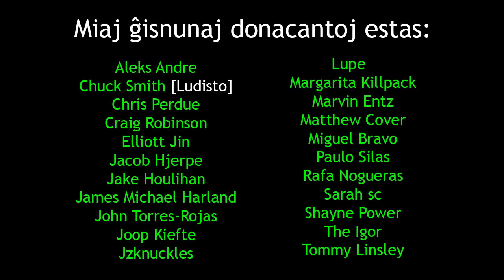Deaf Festival and New Sponsors | Surdula Festivalo kaj Novaj Sponsoroj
en: In this film, I visit the 2016 Sydney Deaf festival or promote Amikumu.
eo: En ĉi tiu filmeto, mi vizitas la 2016-a Surdula Festivalo de Sidnejo por reklami Amikumu.